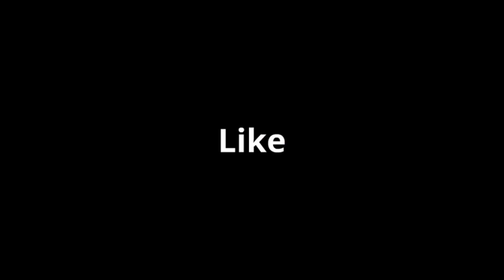August Board Game Crate Unboxing!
Welcome to our first Board Game Crate Unboxing!

The generous folk at Board Game Crate have signed us up to their monthly board game subscription service...

...and they are also giving you, the Unlucky Frog viewers a discount on your subscription!

Be sure to check out Board Game Crate's website and their different subscription